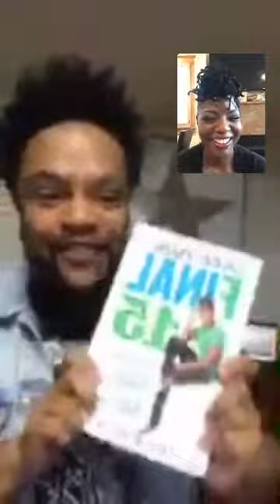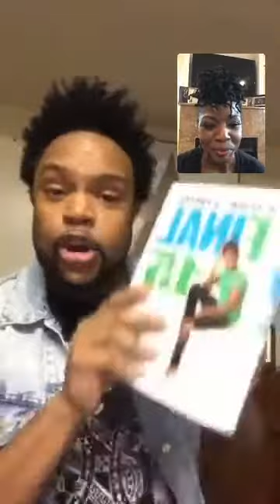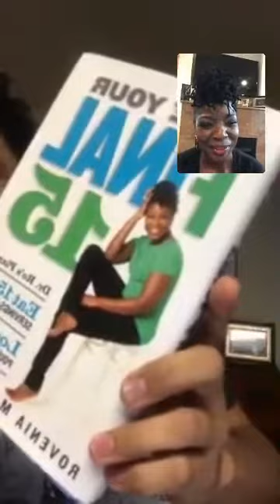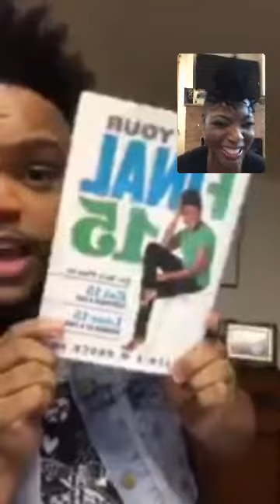Jawn Murray Talks To Dr. Ro for LetsTalkLive about Netflix film "What The Health"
TV Host & Pop Culture Guru Jawn Murray talks to national nutritionist Dr. Ro about the challenges with the Netflix documentary "What The Health." To check out more LetsTalkLive episodes, go to on Jawn's Facebook Also keep up with Jawn on Instagram